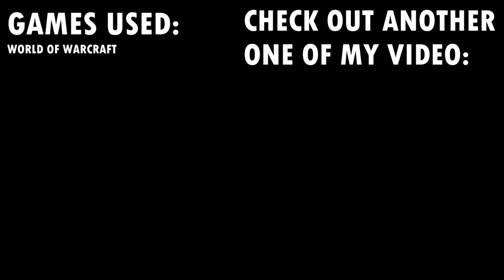【GMV】Drag Me To Hell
We do not add commentary throughout our GMVs as it can detract from the experience. 🎵 SONG: Dark Signal - Drag Me To Hell